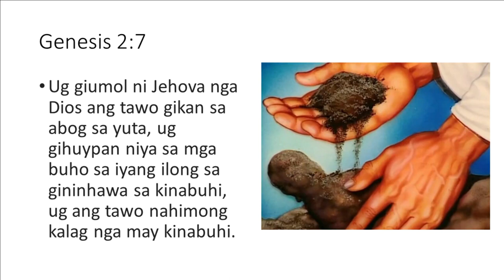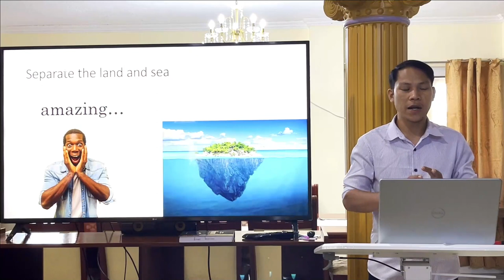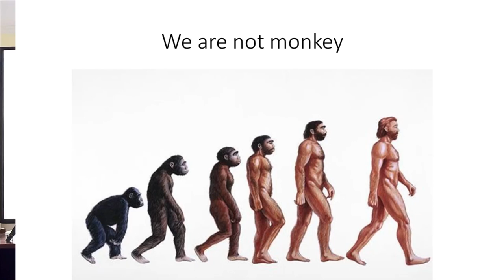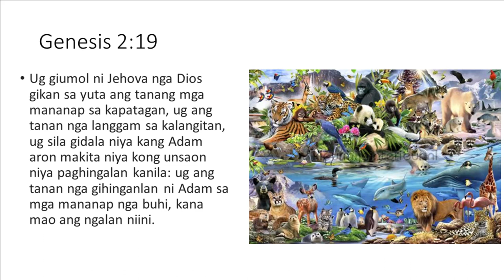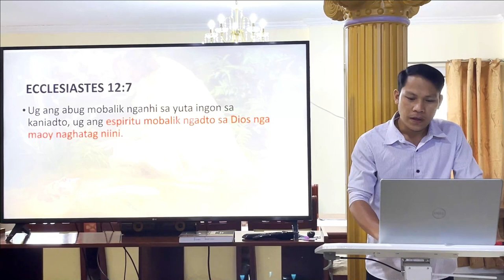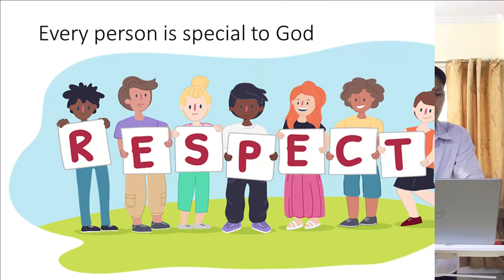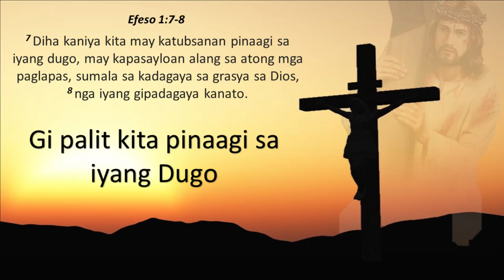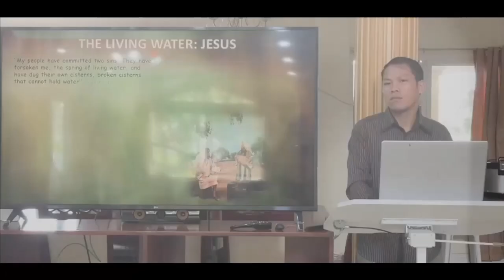Knowing your Worth